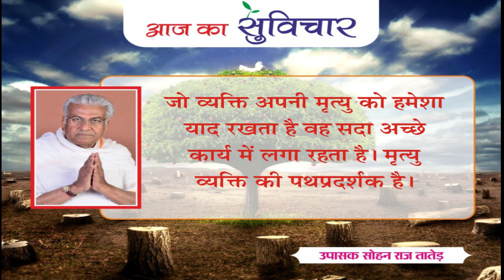आज का सुविचार (Aaj Ka Suvichar) | 29-11-2022